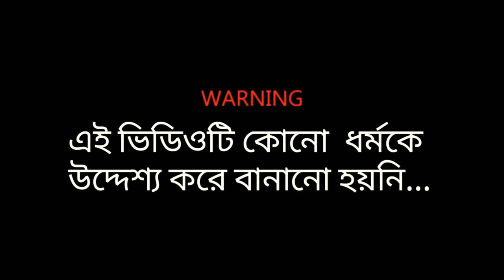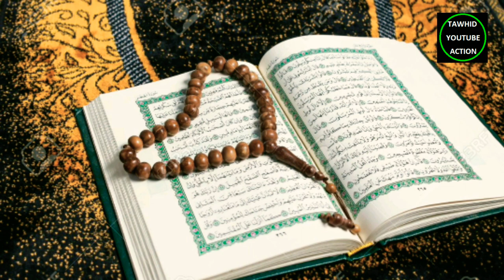কোন ধর্ম গ্ৰন্থের তেলাওয়াত সবচেয়ে সুন্দর। Gita vs Quran...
Claims for Bangladeshi Content: This channel may use some copyrighted material without the specific authorization of the owner, but the materials used here are "fair use" described in Chapter 2000 of 2000 under the 2000 Copyright Act 2000 Act No. 2000 of Article 2, Section 36 and Chapter 13  72. This law is like criticism, comment, news report, teaching, scholarship and research  Designed to "use foam" for the purpose.  Non-profit, educational or personal use balance for the fair useকোন ধর্মগ্রন্থের তেলাওয়াত সবচেয়ে সুন্দর,
which holy scripture recitation is best,

which recitation is best,

Bible vs Gita vs Quran,

gita vs quran,

bible vs quran,

which recitation is best Bible vs Gita vs Quran,

মুসলিম বনাম খ্রিষ্টান,

holy bible vs holy quran,

বাইবেল বনাম কোরআন,

হিন্দু বনাম মুসলমান,

হিন্দু,খ্রিষ্টান,মুসলিম,

মুসলমান,

কোরআন তেলাওয়াত,

কোরআন নাকি বাইবেল সেরা,

quran and bible,

islam vs cristian,

কোরআন না বাইবেল সেরা,

কোরআন বনাম বাইবেল বনাম গীতা

কোন ধর্মগ্রন্থের তেলাওয়াত সবচেয়ে সুন্দর,

gita vs quran,

bible vs quran,

মুসলিম বনাম খ্রিষ্টান,

বাইবেল বনাম কোরআন,

হিন্দু বনাম মুসলমান,

হিন্দু,খ্রিষ্টান,মুসলিম,

মুসলমান,

কোরআন তেলাওয়াত,

quran and bible,

islam vs cristian,

আজকের ভিডিও তে আলোচনা করা হয়েছে:
 মুসলিমদের আজান ও ইহুদিদের আজানের মধ্যে পার্থক্য কেমন তা দেখানো হয়েছে!!!
* বিস্তারিত জানতে ভিডিও টি প্রথম থেকে নিয়ে শেষ পর্যন্ত দেখতে থাকুন ।।

Important notice:

These video all background video & image credit by google & pixabay.We just edited & published  education & teaching purpose only.

MuslimummahThanks for watching video.